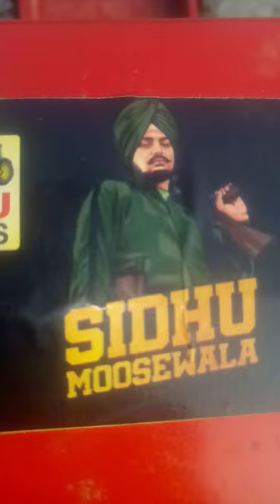tractor video sidhu moosewala